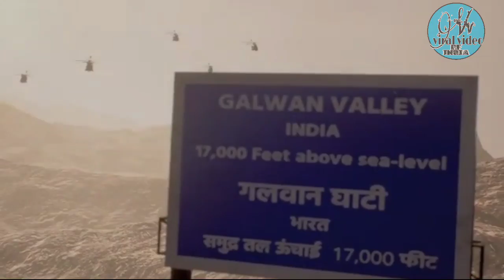Faug trailer share by the KhilaadiAkshayKumar ,Viral videoofindia 🇮🇳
Namste Dosto,

Full video dekho aur enjoy karo dosto
Mera channels pai apko india ka har tarah ka ajib Or gareeb video milegi